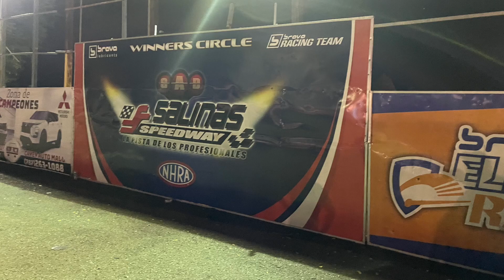Team Fordmidable. Campeón 1er lugar. Salinas SpeedWay